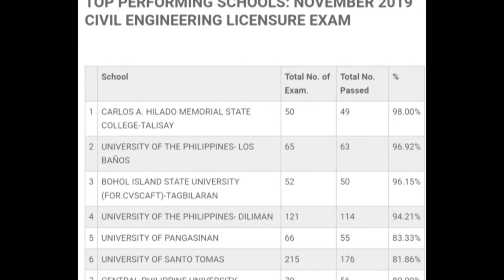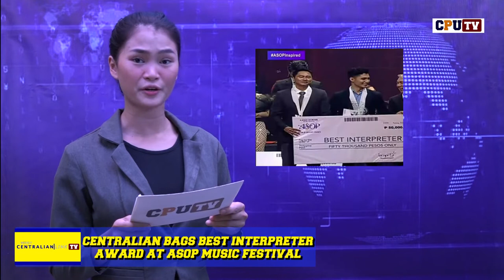Weekly Centralian Link TV - November 15, 2019 Issue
WATCH: Weekly Centralian Link TV - November 15, 2019 Issue
Check out cpu.edu.ph/link-online to read more.